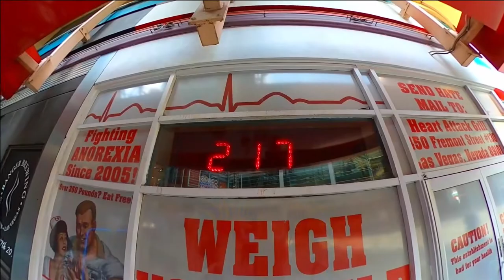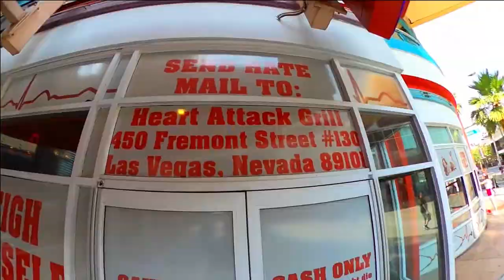Heart Attack restaurant weight scale. (Las Vegas Nevada)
Weigh yourself before and after your meal in Vegas...